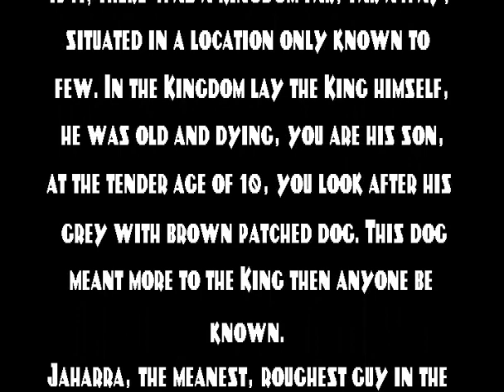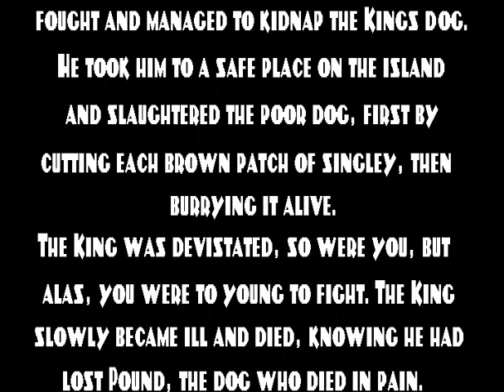legend of pounds island for Amiga